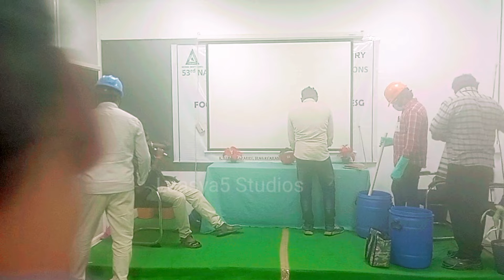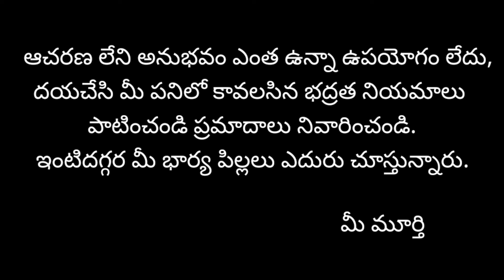మా కంపెనీలో 53 వ భద్రత వారోత్సవాలు//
Wanbury కంపెనీలో 53వ భద్రత వారోత్సవాలు సందర్భంగా నిర్లక్ష్యం అనే చిన్న నాటిక ప్రదర్శన జరిగింది చూడండి